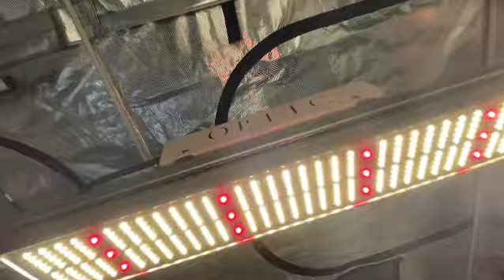GMax 150 Dimmable LED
GMAX 150 features the Latest in Horticulture LED Technology from Samsung with their new LH351H 3.1 umols/J Deep Red LEDs and the LM301H full spectrum White light LEDs. GMax 150 was engineered to the most stringent standards of GreenHouse LED grow Lights today, no moving parts, and industry best quality components give you a fixture with durability, next-generation efficiency, and Robust Spectrum and PAR from strong plant growth and yield.

White LEDs:

- 300 Top Bin Samsung LM301H 3500K White LEDs  - Horticulture Series

Bloom Enhancers:

- NEW! 12 Samsung LH351H Deep Reds LEDs - Horticulture Series